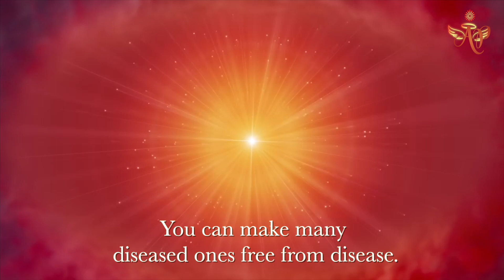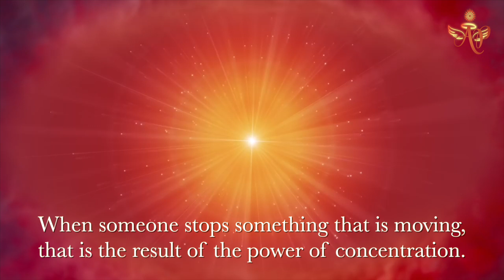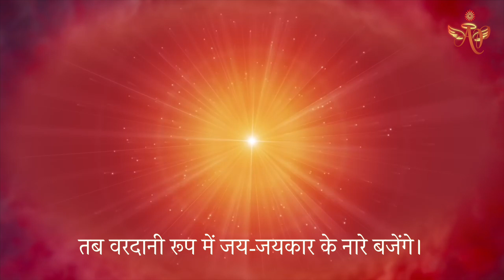January 16, 2023 - Avyakt Signal